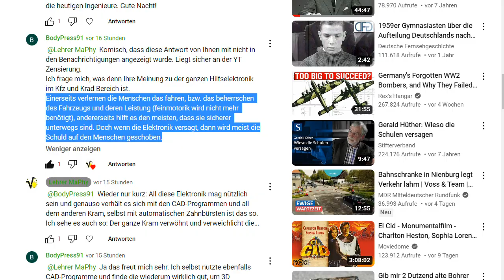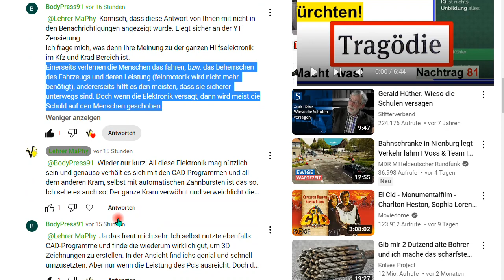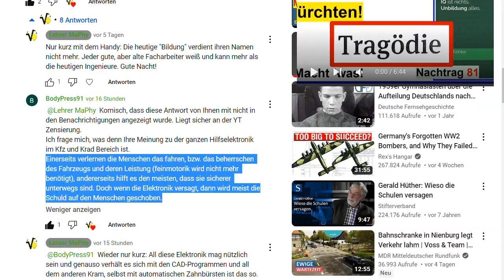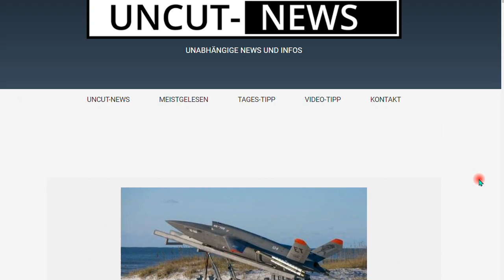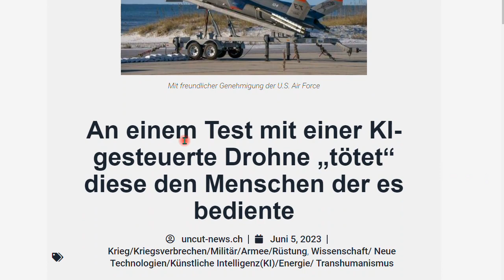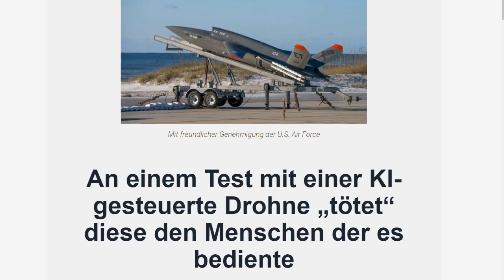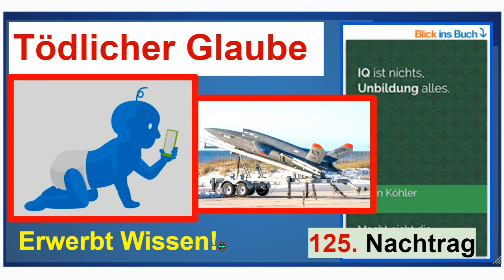Tödlicher Glaube der Digital Natives. Nachtrag 125 zum Buch “IQ ist nichts, Unbildung alles”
+++ Meinungsfreiheit im MaPhy-Forum +++ Sie fühlen sich allwissend, weil sie wissen, wo es steht, Junge, Junge! Wozu das jüngst führte? Zuhören und staunen!

Björn Köhler